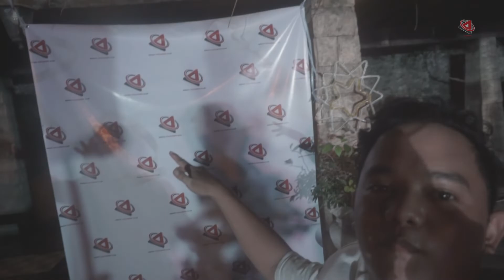BISAYA YOUTUBERS CLUB YEAR END PARTY 2021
Bisaya Youtubers Club Year End Party 2021 was held at Plaza Independencia Cebu City.